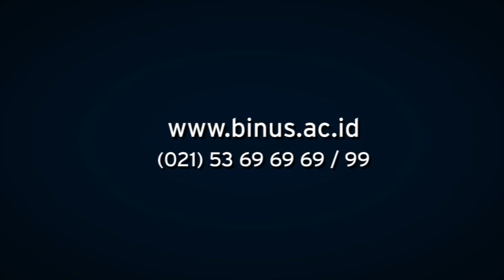BINUS UNIVERSITY Batch 3 2012.avi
Join the global community BINUSIAN 2016 with BINUS UNIVERSITY!